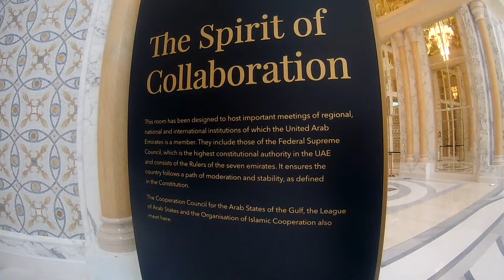The meeting hall of UAE Presidential Palace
The Spirit of collaboration